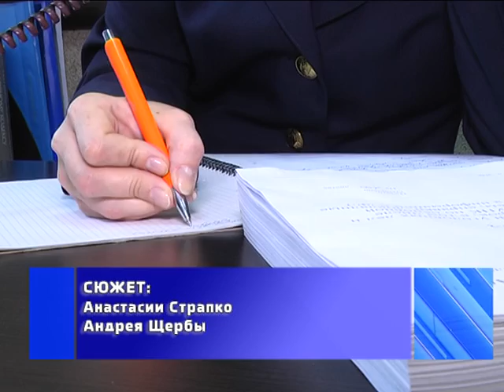2017-02-08 г. Брест. Оперативное совещание Следственного комитета. Новости на Буг-ТВ.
Оперативное совещание Следственного комитета Брестской области: итоги 2016 года.
Результаты работы подразделений Следственного комитета Брестской области за 2016-ый год, вопросы служебной дисциплины, а также задачи на 2017-ый оказались в центре внимания участников оперативного совещания ведомства, которое состоялось на текущей неделе в городе над Бугом. Побывала на мероприятии и съёмочная группа нашего телеканала.